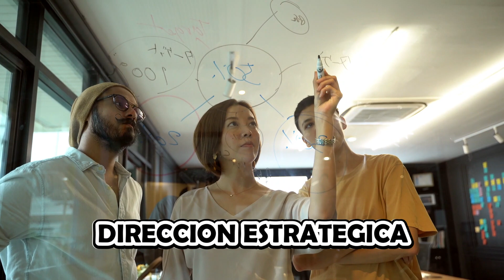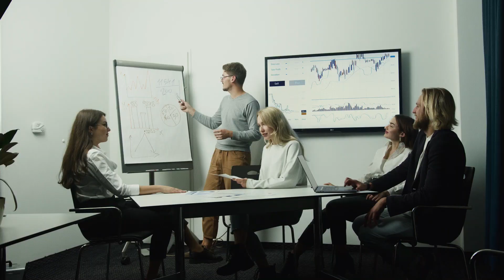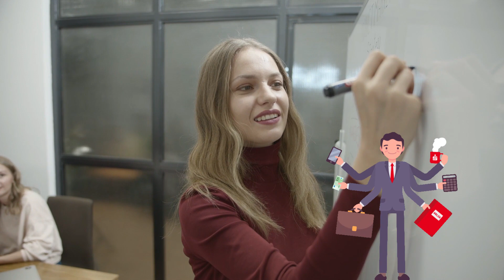La sobrevivencia está en la innovación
Para alcanzar o mantener el éxito, es importante siempre estar atento de que se presente alguna idea de negocio fresca e innovadora y tomar esa oportunidad. Para lograrlo, hay que permanecer alertas de todo lo que sucede en nuestro medio, las necesidades que podríamos cubrir, mantenernos actualizados de nuevas tendencias o costumbres sociales para agudizar el sentido de negocio. El día a día nos transforma en seres insensibles, esto de seguro nos hará obsoletos, ya que nos encontramos en un mercado competitivo en constante cambio, en el mejor de los casos, pero lo más probable es que nos cueste hasta el propio negocio.

Autor: Roxana Verónica Cruz Yépez
Video: Alexis Medina
18 de octubre 2023